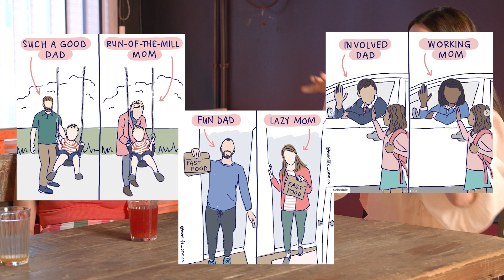Slut-shaming, lookism կամ ամոթանք տալու մշակույթը․ մաս 2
Սլաթշեյմինգի (անգլ.՝ slut-shaming, մարդկանց, հատկապես կանանց և աղջիկներին, ովքեր հասարակության մեջ իրենց վարքի կամ արտաքին տեսքի պատճառով ընկալվում են որպես տվյալ հասարակության սեքսուալության մասին պատկերացումների ու ակնկալիքների խախտող, քննադատելու պրակտիկա) և լուքիզմի (անգլ. look բառից՝ արտաքին տեսքով պայմանավորված խտրականություն) մասին թողարկումը, որտեղ բացատրվում են բոլորիս քաջ ծանոթ երևույթների տերմինները, ամրացած կարծրատիպերն ու նախապաշարմունքները։ Իսկ աղջիկները խոսում են սեփական փորձի, թեզիսների և պատկերացումների մասին՝ փորձելով զրույց-քննարկման ձևաչափի շնորհիվ գլուխ հանել այդպես կոչված «ամոթ»-ի մշակույթից։